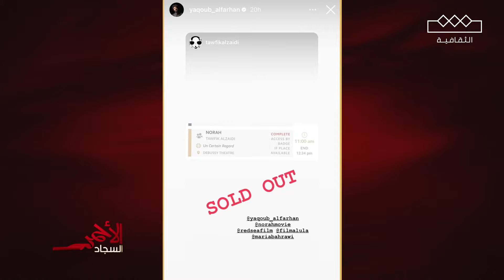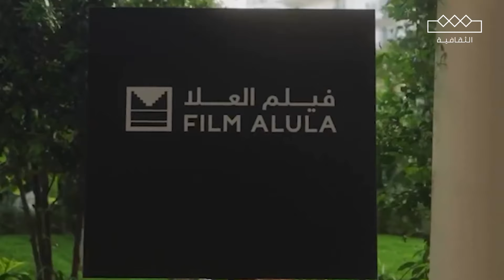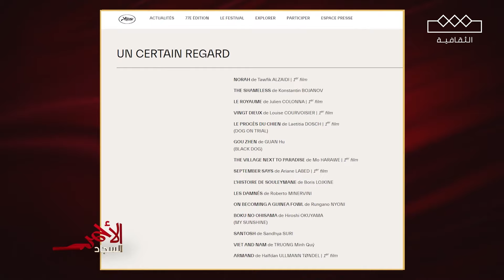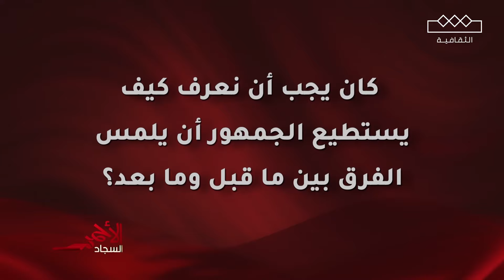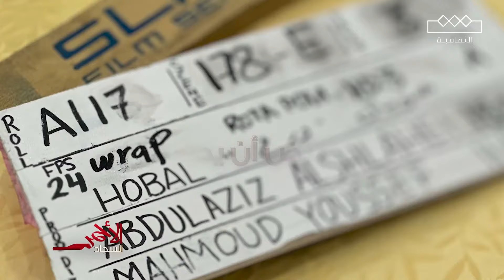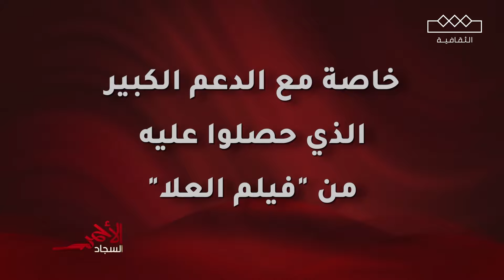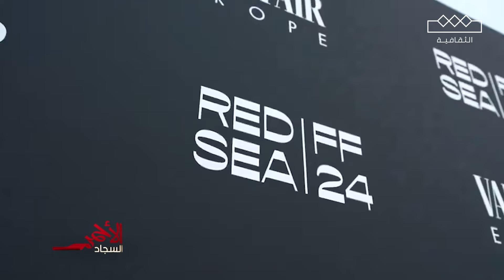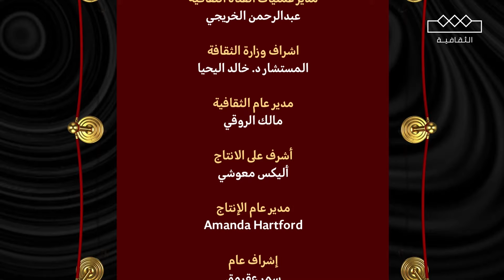السجاد الأحمر | تغطية مهرجان كان السينمائي الدولي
حلقة خاصة عن تغطية فريق السجاد الأحمر لـ